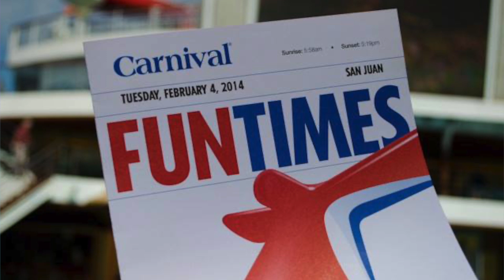CARNIVAL BRINGS BACK A GUEST FAVORITE | WILD SCENE AT SEA | CARNIVAL SHARES DETAILS ON NEW SHIP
Join Island Time as we share the latest in cruising and cruise news.  Carnival shares with all of us that they are bring back something that many of us loved.  They are also sharing new details on the Carnival Venezia this afternoon.  Lastly, we share a sight at sea that you must see!

Looking to book a cruise and want best in industry service?

COMMENT and ask QUESTIONS and we will do our very best to answer them for you!

Cost is $12, shipping included!